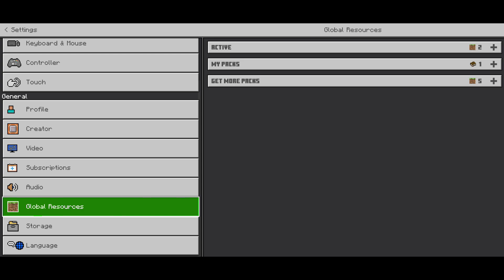New! Top SHADERS MCPE 1.19 Render Dragon - Shaders For MCPE - Shaders mcpe 1.19 - Mcpe Shaders 1.19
Yang Donasi nanti di follback hehe

Inspired : FryBry dan nevin gaming

TIMESTAMP
00:00 : intro video
00:36 : Cara Update
01:15 : Penjelasan Shaders
01:46 : Suasana shaders
03:56 : pencahayaan
04:34 : sunset
05:42 : hujan

shader render dragon mcpe 1.18.30
shader render dragon mcpe 1.18.32
shader render dragon mcpe 1.18.31